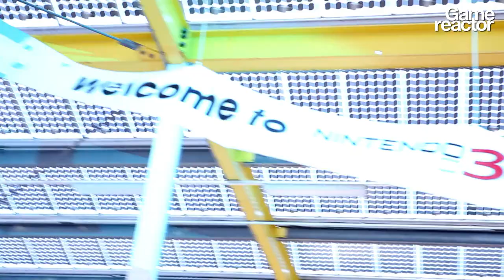GRTV 3DS Special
Nintendo had a big press conference for their new handheld, the 3DS, in Amsterdam last week. We sent Lasse (Gamereactor DK) and Arttu (Gamereactor FI) there to check it out.